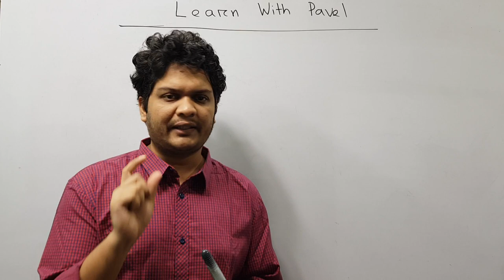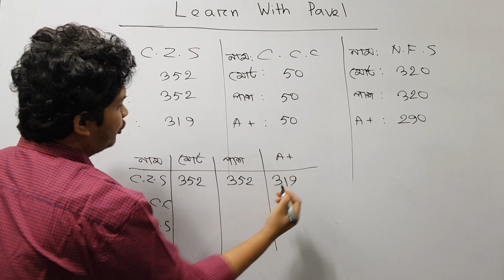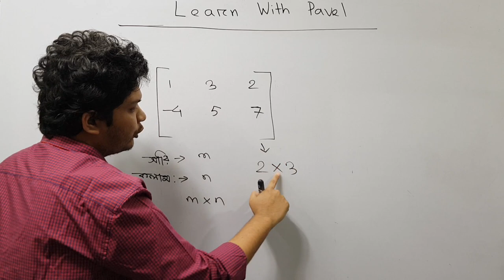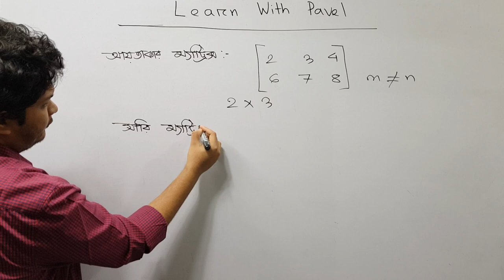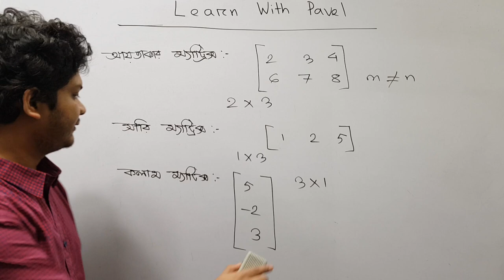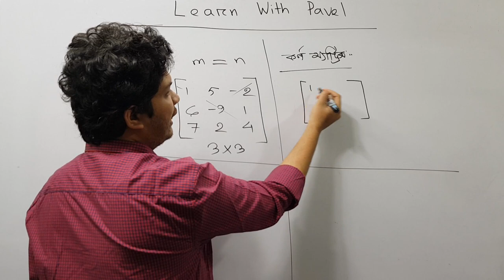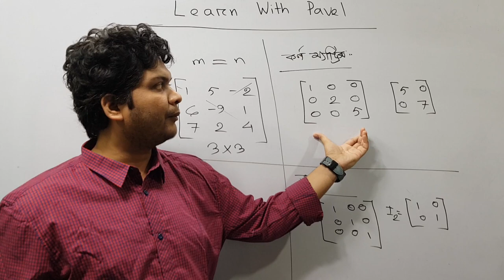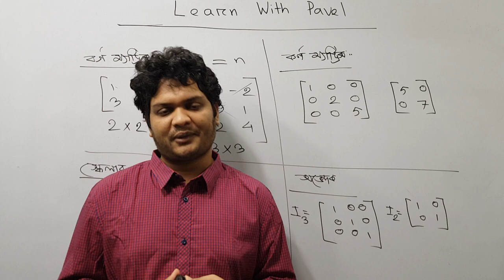HSC Math ম্যাট্রিক্স এর বেসিক আলোচনাঃ পাঠ ১ || Matrix Basic Bangla Lecture || Learn With Pavel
I will upload videos on the following topics as well:
► Calculus: Differentiation
► Calculus: Integration
► Permutation & combination
► Probability
► Matrix Determinant
► Straight Line
► Circle
► Trigonometry
► Function
► Basic Algebra
► Basic Geometry
► Logical Riddles
► Interview Riddles
► Fast Calculation Tricks
► GRE maths
► Admisssion test
► BCS Math